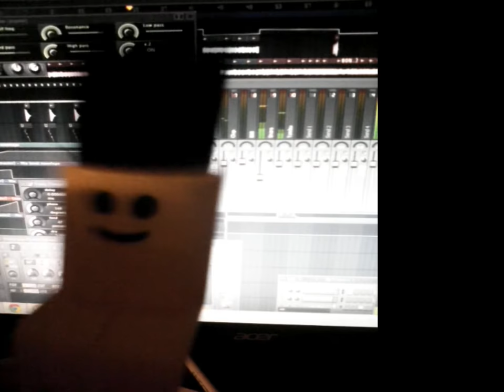Something for the new week :3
Thank you facebook for the video uploading problems, i love you!